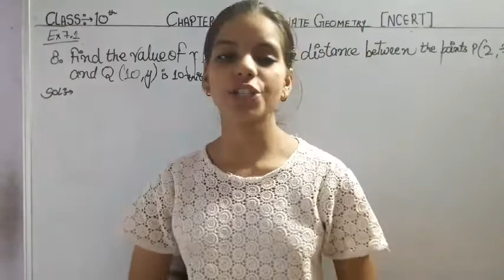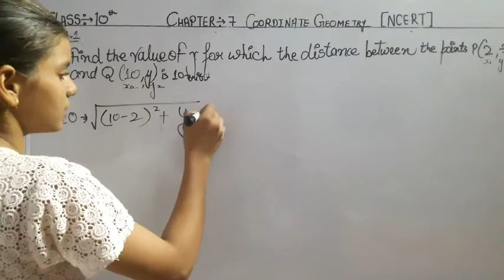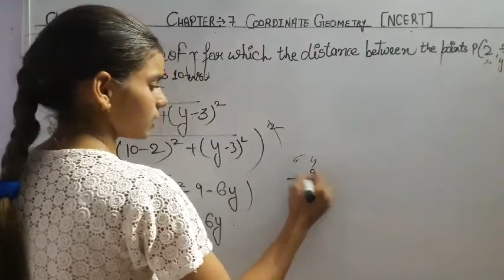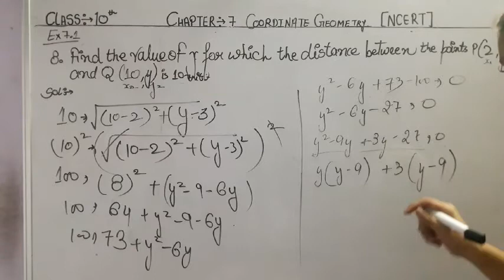Class 10th MATH NCERT ex 7.1 q.8 chapter 7 coordinate geometry